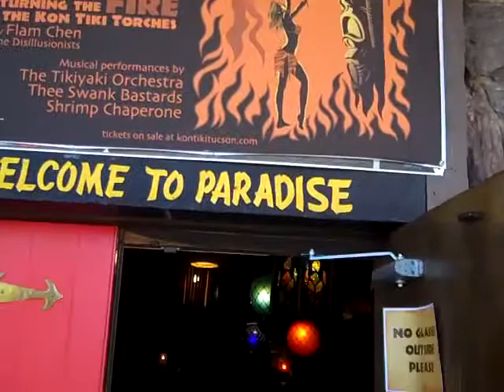Tikiyaki Orchestra Kon Tiki Road Trip